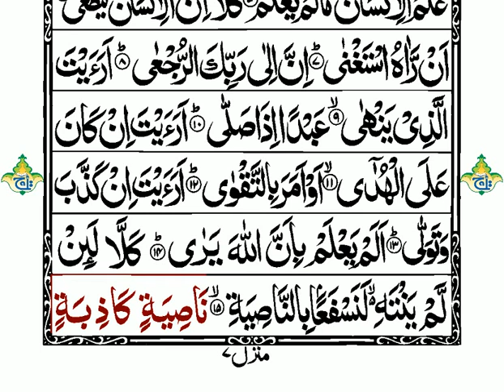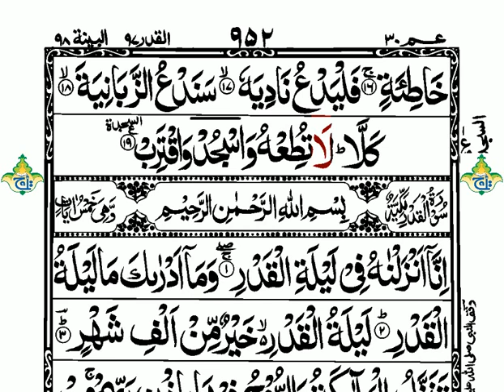Surah 96 Full | Word by Word Arabic Text| Chapter 96 Al-Alaq | سورۃ العلق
This Surah was revealed at Makka. It is called ” The Clot “. The Surah starts with Prophet Mohammad telling everyone how Allah is the greatest and it is he who is the reason for everything in this universe. But mankind still goes astray and starts to think they are self-sufficient in the arrogance of the riches they achieve on earth. The Surah ends with a warning to the disbelievers that if they do not mend their ways they will be punished.
 | By Qari Muhammad Ibrahim |